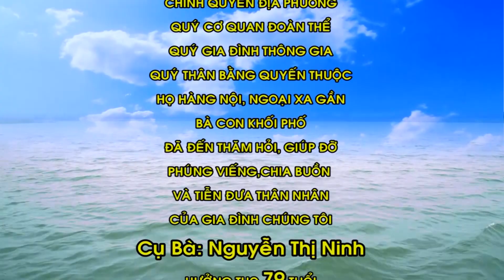Le Tang Cu Nguyễ thi Ninh xã chu minh bv hn p2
Lễ tang cụ Nguyễn thị Ninh p2